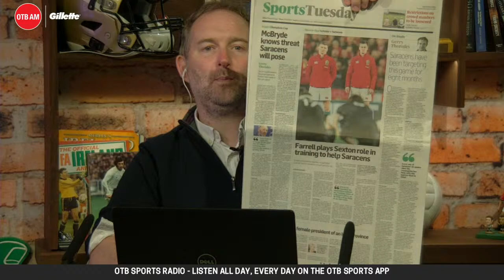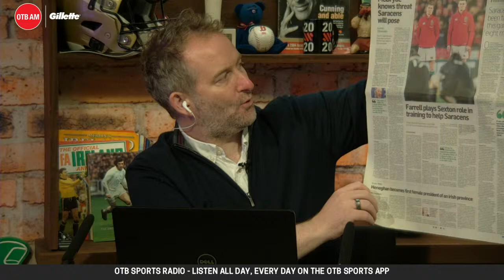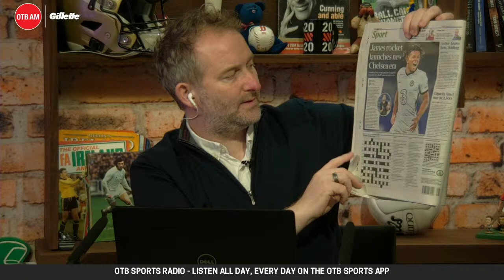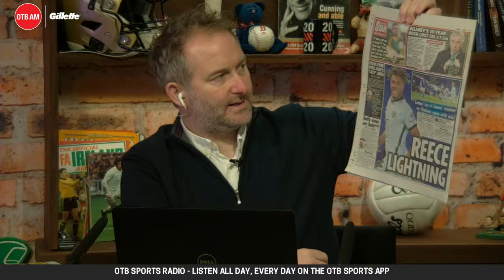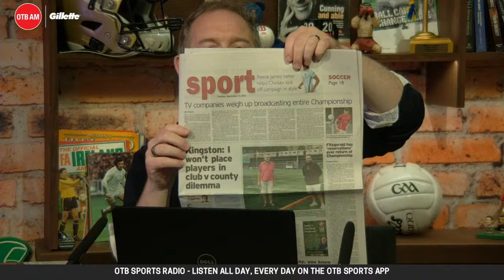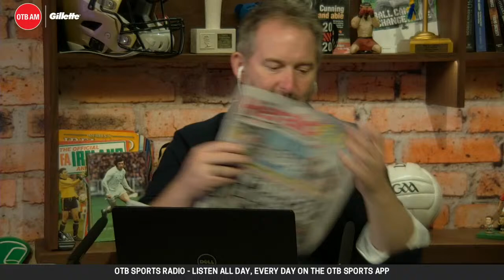OTB AM | Ronan O'Gara, John Hartson, Bernard Brogan, inter-county managers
Ger Gilroy and Eoin Sheahan are with you for this Tuesday morning edition of OTB AM - and we have a cracker lined up for you!

We'll chat to Roscommon senior football manager Anthony Cunningham and Fermanagh boss 'Ricey' McMenamin about the return to inter-county action.

Munster and Ireland legend Ronan O'Gara will be on to talk troubles at his old province, and Leinster's dominance of the game right now.

After comments from Gary Breen over whether a move to Celtic is good for Shane Duffy in the long-term, Celts legend John Hartson will join us.

Plus - we'll hear from former darling of Hill 16 Bernard Brogan after the former Dublin star released his book.

For all that and more, be sure to tune in from 7.30 am!

OTB AM is brought to you in association with Gillette